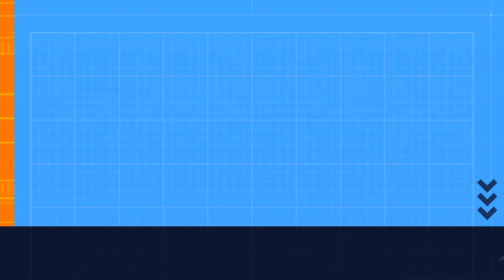UPDATING OUR 1968 CAMARO EXHAUST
The exhaust that has been on our car for years FINALLY got replaced with some 3-inch stainless steel pipes and some Flowmaster Super 10s. She sounds beefy now!